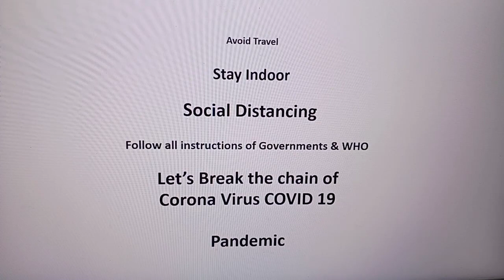Half Million Corona Covid-19 Cases World wide, US, USA, Italy,China, Spain, France Outbreak Pandemic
Corona Virus COVID 19 Global status China, Italy, Iran, Spain, UK, USA, Australia, India, S Africa.

Coronaviruses (CoV) are a large family of viruses that cause illness ranging from the common cold to more severe diseases such as Middle East Respiratory Syndrome (MERS-CoV) andSevere Acute Respiratory Syndrome (SARS-CoV).
Coronaviruses are zoonotic, meaning they are transmitted between animals and people. Detailed investigations found that SARS-CoV was transmitted from civet cats to humans and MERS-CoV from dromedary camels to humans. Several known coronavirusesare circulating in animals that have not yet infected humans.
Standard recommendations to prevent infection spread include regular hand washing, covering mouth and nose when coughing and sneezing, thoroughly cooking meat and eggs. Avoid close contact with anyone showing symptoms of respiratory illness such as coughingand sneezing.
Coronavirus disease (COVID-19) is an infectious disease caused by a new virus that had not been previously identified in humans.
The virus causes respiratory illness (like the flu) with symptoms such as a cough, fever and in more severe cases, pneumonia. You can protect yourself by washing your hands frequently and avoiding touching your face.
How Corona virus spreads, How COVID-19 spreads
The new coronavirus spreads primarily through contact with an infected person when they cough or sneeze, or through droplets of saliva or discharge from the nose. Easy ways to reduce Corona Virus COVID 19. Break the chain of corona virus COVID 19. Latest news of Corona Virus COVID 19. Total reported cases of Corona Virus COVID 19 is 2,87,397. Death toll nearing 12,000 across the world, more than 4000 death in Italy, China death toll is 3,255. In Iran and UK the death toll is increasing rapidly. Let's be cautious and responsible. If you are at low risk, be on quarantine for 14day, risk people is advised to be on quarantine for 28days. Wash your hands frequently, avoid going to public places. Avoid touching mouth, eyes, face. Turmeric milk is good to enhance respiratory health. Consume more turmeric to boost immunity during Corona Virus COVID 19. Consume lime or lemon juice to boost immunity during Corona Virus COVID 19. Consume goose berry to boost immunity during Corona Virus COVID 19. Honey. Follow WHO recommendations. WHO declared corona virus COVID 19 as pandemic.
Pranayama is the practice of breath control in yoga. In modern yoga as excercise it consists of synchronising the breath with movements between asanas, but is also a distinct breathing exercise on its own, usually practised after asanas. Take a steady breath in through both nostrils. Inhale until you reach your lung capacity; maintain a tall spine. Hold your breath for a second, then constrict some of the breath at the back of your throat, as if you were about to whisper a secret, and exhale slowly through both nostrils.